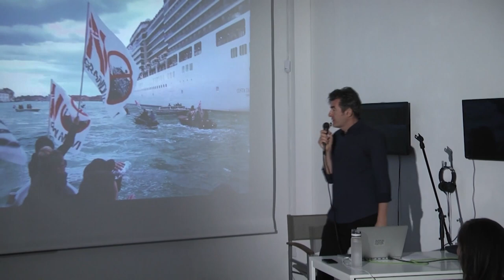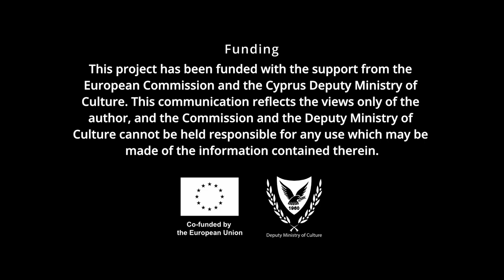Oliver Ressler: Flood Tide of Resistance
Curator, artist, and filmmaker Oliver Ressler introduces the exhibition "Flood Tide of Resistance" that brought together artists who produce their works in dialogue with the climate justice movements in which they consider themselves participants. He discussed the wide range of strategies and approaches that can be observed, such as taking over responsibility for the visual appearance of movements, the creation of tactical tools, designing direct action or the creation of alliances with different groups or organisations.